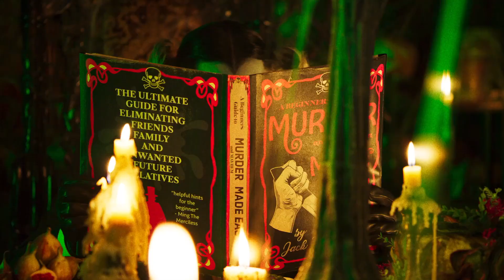The Munsters: Old VS New | The Munsters Franchise | Family Flicks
Created In 1964, this monstrous family have been a source of fun for decades. We've compiled some similar scenes from the original series and the new Rob Zombie reboot. It's the Munsters: Old VS New!

The Munsters (1964): Have a howlingly good time with the First Family of Fright in this collectible Complete Series that includes all 70 classic TV episodes and the two frighteningly funny feature-length movies. Reunite with the wonderfully weird Munster Clan: “working stiff” Herman, mom Lily, wacky Grandpa, the unusually normal Marilyn, and little Eddie. Plus, now see the episode “Family Portrait” in spookily spectacular full color for the first time ever. With so much Munster mayhem, your whole family is sure to have a scream!

The Munsters (2022): From writer/director Rob Zombie comes the strangest love story ever told. Lily is just your typical 150-year-old, lovelorn vampire looking for the man of her nightmares . . . that is until she lays eyes on Herman, a seven-foot-tall, green experiment with a heart of gold. It's love at first shock as these two ghouls fall fangs over feet in this crazy Transylvanian romance. Unfortunately, it's not all smooth sailing in the cemetery as Lily's father The Count has other plans for his beloved daughter's future, and they don't involve her bumbling beau Herman. You'll laugh, you'll cry, you'll howl at the moon as The Munsters make their way to Mockingbird Lane!